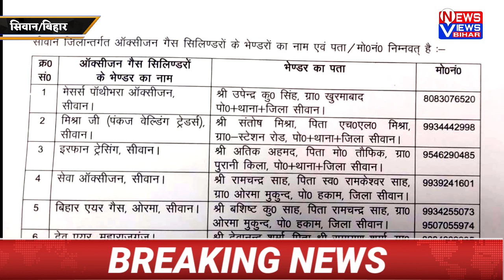अगर आप को चाहिए ऑक्सीजन तो सिवान के इन वेंडर से कर सकते है संपर्क ।